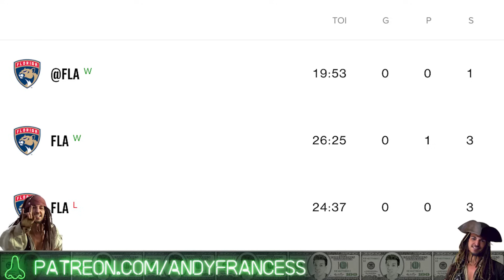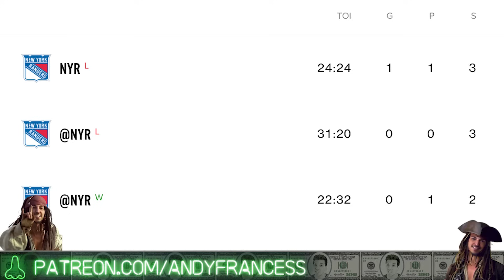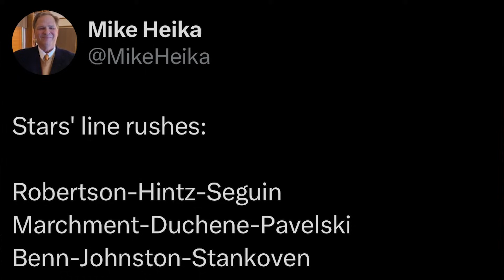Rangers-Panthers Game 4 Sniffs, Picks & Pirate Parlays 5/28/24 | Best ECF NHL Bets w/@AndyFrancess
"Did I just say Kakko Kaapo?""

Shout out to @innesx_ for the great Blades of Steel remix.

Deals for New Users:

Draftkings: Bet $5 and Get $200 in Bonus Bets Instantly

Draftkings North Carolina: Bet $5 Get $250 in bonus bets instantly

Fanduel: Bet $5 Get $150 in Bonus Bets IF your bet wins  (NC,OH,MA excluded)

Fanduel North Carolina: Bet $5 and Get $200 in bonus bets Instantly

Bet 365 (USA only): Bet $5 and Get $150 in bonus bets OR Get a First Bet Safety Net up to $1,000

Caesars: Get Up To $1000 in Bonus Bets if your First Bet Does Not Win

BetMGM: Get Up To $1500 in Bonus Bets if your First Bet Does Not Win
(Excluded States: New York, Nevada, North Carolina, Puerto Rico)

00:00 Return of the Roope
02:40 Rangers-Panthers
02:15 Stars-Oilers
05:00 Player Props
06:00 He's just bad
09:00 Good Luck to You, Better Luck to Me

NHL picks & predictions today: Andy's best conference finals bets for Memorial Day May 27th. Check out all of his favorite hockey betting picks, player props and NHL parlays.